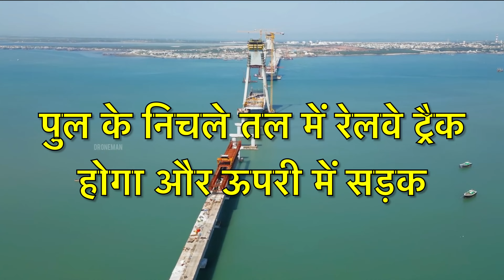Varanasi Mega Project : Signature Bridge | काशी में 100 करोड़ का सिग्नेचर ब्रिज | Ground Report